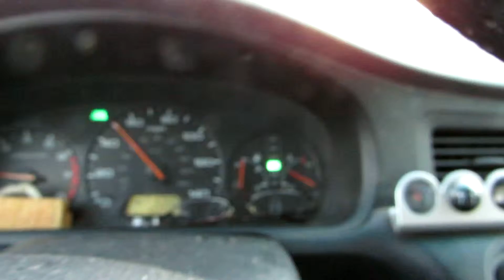light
Captured by:
                 Kilo